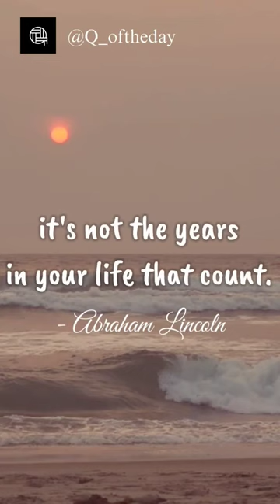In the end,🔥- Abraham Lincoln